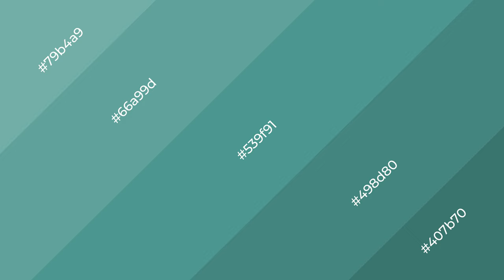Shades & Tints of Aqua Revival color 539f91 A Warm Blue color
Shades of Aqua Revival color 539f91 Warm Shades of Aqua Revival color with Blue hue for your project!

Shades
Hex 498d80

Tints
Hex 66a99d